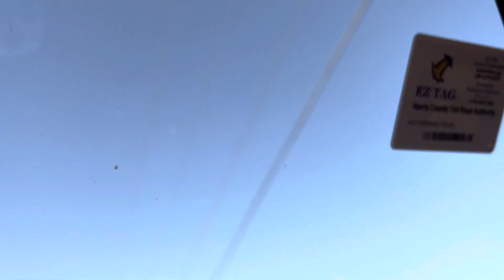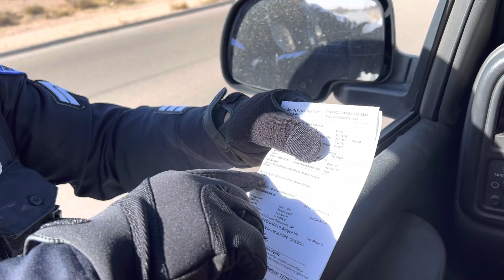DETAINED AGAIN, BY THE HORIZON CITY TEXAS POLICE DEPARTMENT (PART 2 of 3). 👮🏽‍♂️🚔🏍⚖️💵🇺🇸🗽💵⚖️